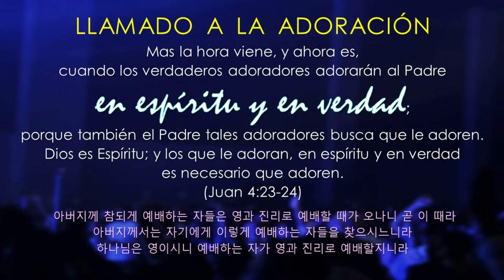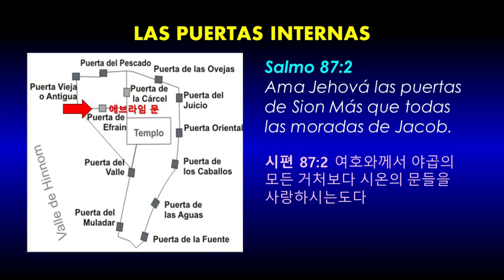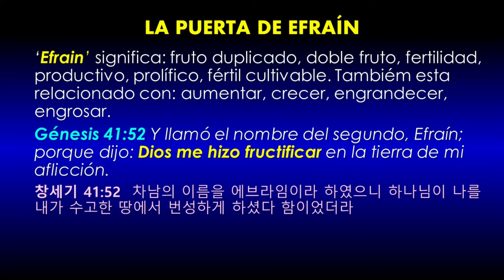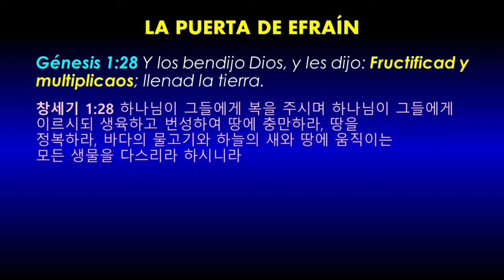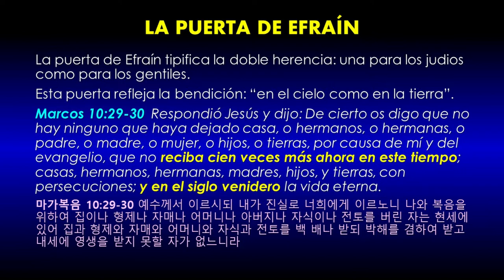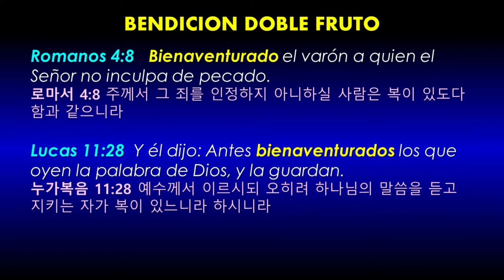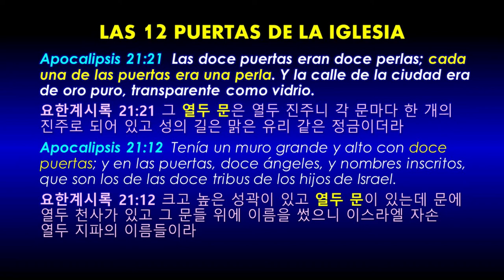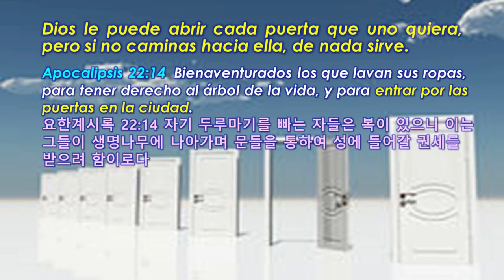La Puerta de Efrain (Nehemías 12:38-39)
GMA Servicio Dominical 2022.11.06